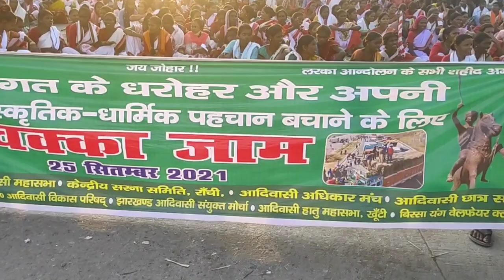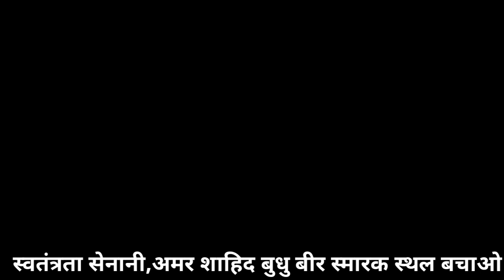बीर बुधु भगत स्मारक स्थल को बचाने के लिए मंथन शिविर 29/10/21 तक नीर्णय नही आने से,2/11 को धरना होगा